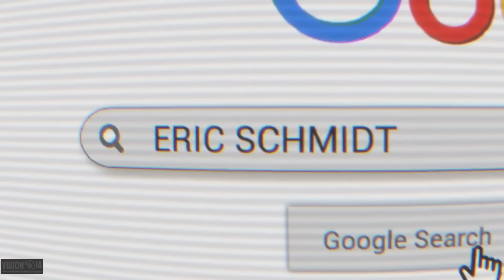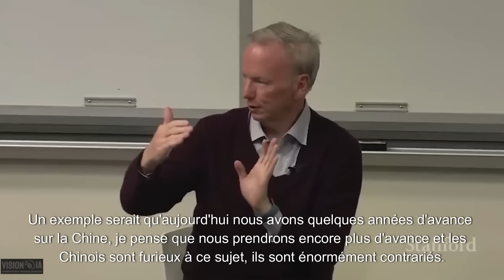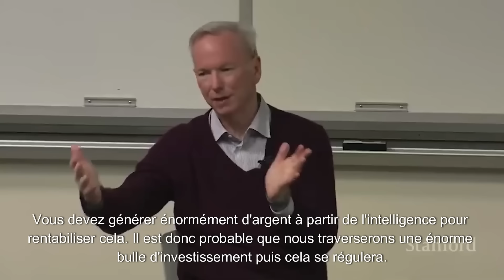L'interview INTERDITE de l'ex-PDG de Google FUITE : 'Vous n'avez aucune idée de ce qui arrive'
Bienvenue sur ma chaîne où je vous présente les dernières avancées en matière d'IA, robotique et technologie ! Des news tous les 2-3 jours. De l'IA, les technologies et jusqu'à la robotique, je couvre tout.

00:00 L'impact "inimaginable" de l'IA selon Eric Schmidt
00:40 Les 3 innovations majeures à venir
02:22 La course aux investissements : 300 milliards en jeu
06:03 Google face à la compétition : une analyse franche
11:21 La révolution de la programmation automatisée
14:15 États-Unis vs Chine : l'enjeu des puces
16:35 L'évolution des drones militaires à 500$
19:38 Le futur de l'open source en danger
22:28 Le défi de la désinformation
24:06 L'Inde : le pays clé pour l'avenir de l'IA